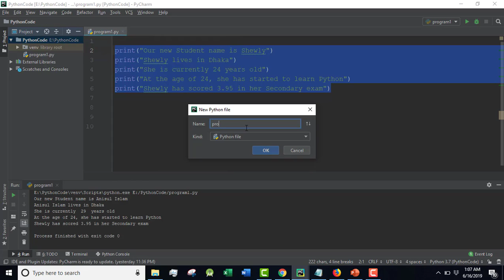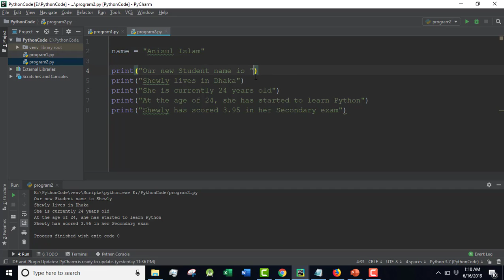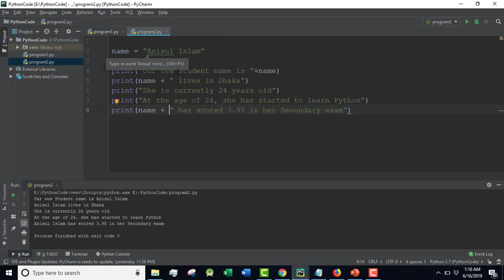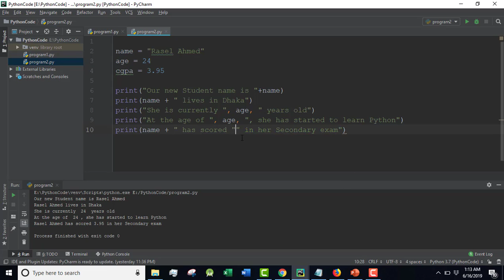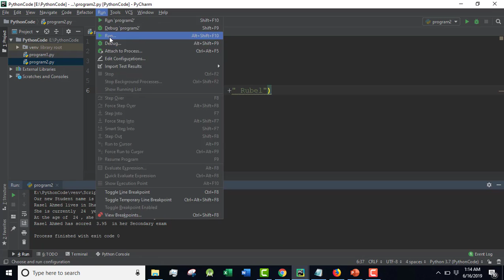Python Bangla Tutorials 5 : Variables and Data Types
Learning outcomes:
1) Variables in python
2) Data types